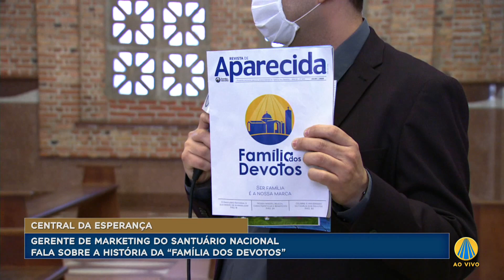Conheça a história da Família dos Devotos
A gerente de marketing do Santuário Nacional, Solange Parron, fala sobre a história da Família dos Devotos. Confira!

REDE APARECIDA
A TV de Nossa Senhora